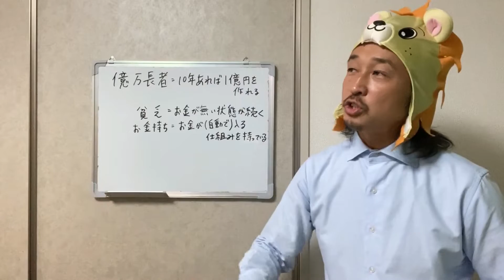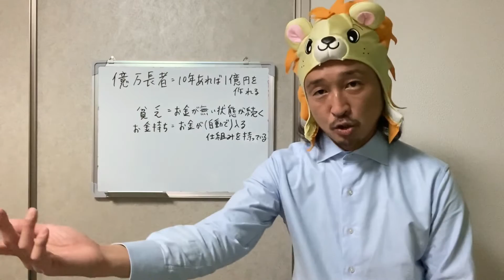金持ち になれる方法！億万長者の考え方を勉強しよう【ライオン兄さんのお金の学校】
ライオン兄さんの経営するマネースクール

例え一文無しになっても、10年あれば1億円を作れる人を億万長者と定義します。
金持ちは複利とレバレッジを使います。
貧乏人は一発逆転のギャンブルを狙います。
お金持ちの考え方を勉強しましょう！

【長期投資の教材＋ビジネスで自動収入を得る方法の動画を無料でプレゼントします】

ライオン兄さんの【トレードの学校】←セカンドチャンネルです

ライオン兄さんのブログ【億り人になって幸せになる人と不幸になる人の違い】

つみたて投資をするならSBI証券がオススメ

日本初の総合マネースクール「ファイナンシャル・アカデミー」

ライオン兄さん（山口貴大）のSNSフォロー歓迎しています^^

◆　ライオン兄さんのブログ【資産運用のブログ書いてます】